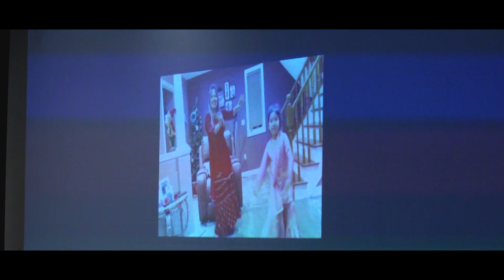Avitaj Singh | Lohri Highlights | 2021 | Blue Lions Media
About Us - We, are a Couple shooting Couples. From Malerkotla and Ludhiana. Now based in Ludhiana. As a Couple we easily understand what a Couple wants. We are capturing memories for our Precious Couples. So let's meet once and you won't regret.

Manwinder Kaur & Rajdeep Singh
Blue Lions Media